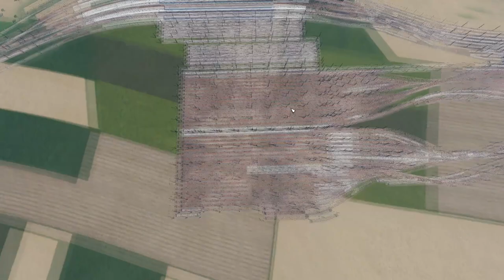Kleine Gesamtübersicht | TPF Schönbau: Rhein-Ruhr #22